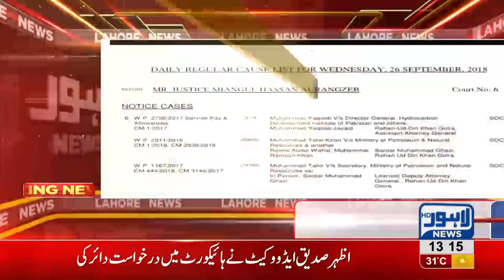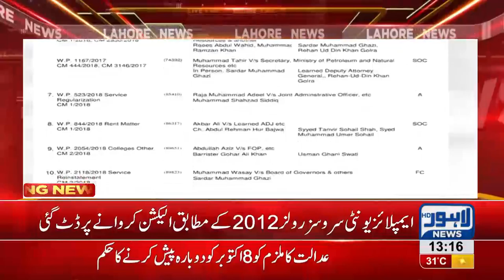CAA Elections: Rifts abrupt between two major opponents